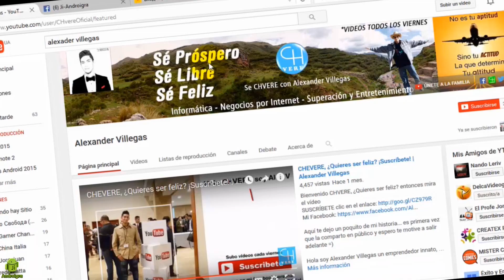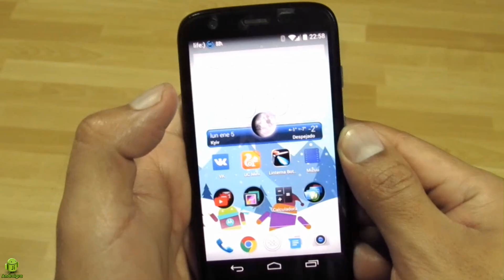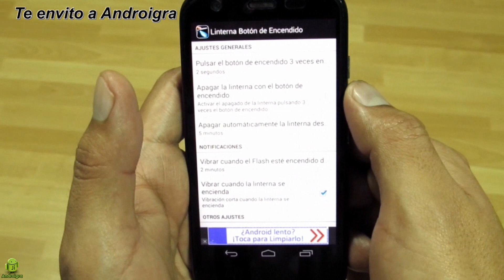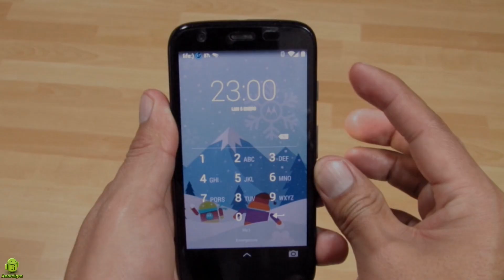Enciende la linterna de tu android con el boton ON/OFF - ft. Alexander Villegas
2- Cómo encender y apagar la pantalla de tu celular con gestos desde desde el launcher Marshmallow